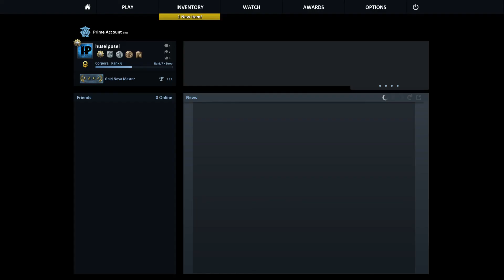CS:GO | Inferno | Un tip are ceva cu youtuberii!!